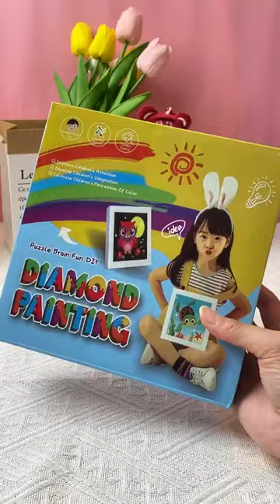🍓 Lotso Huggin Bear Crystal Rhinestone Diamond Painting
Lotso Crystal Rhinestone Diamond Painting Kits With/ Without Frame